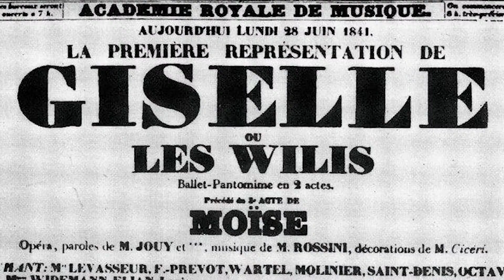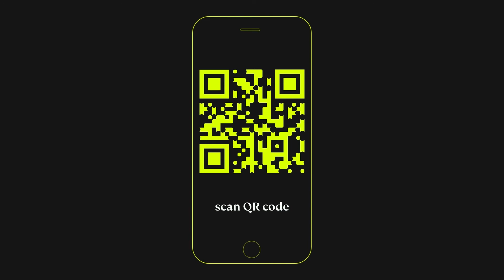Glitch Giselle Productions - Glitch/Giselle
Glitch/Giselle is an experiment - a prototype for a new kind of project that:
- Shines a light on the future by digging into the past;
- Draws on museum objects, historic film and sound recordings, literature and archive documents as source material and uses them as raw material for open-ended creative exploration;
- Accommodates a large cast of contributors in a wide range of disciplines including: research, dance, critical writing, oral history, discussion, education work, film-making, music composition and sound engineering;
- Makes a deep impact in the real world while in production and leaves an indefinitely lasting online legacy for education, research and enjoyment.
- Responds to Mark Fisher’s ‘popular modernist' challenge i.e. to
innovate cultural forms adequate to contemporary experience.

A Glitch Projects production generously supported by Arts Council England,
South East Dance, the Victoria and Albert Museum and Cogapp